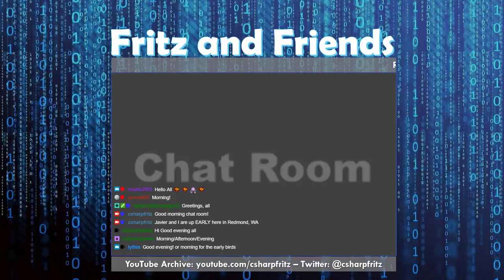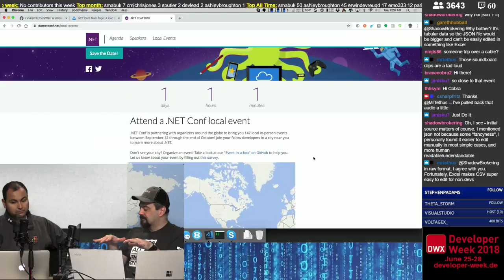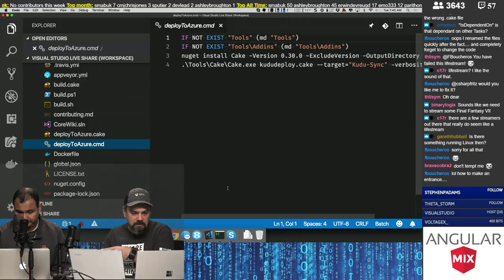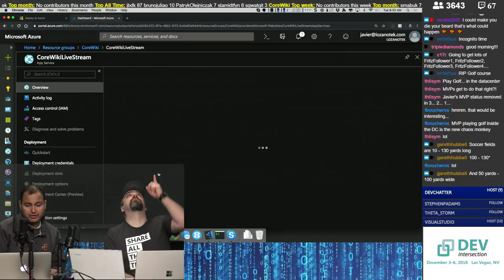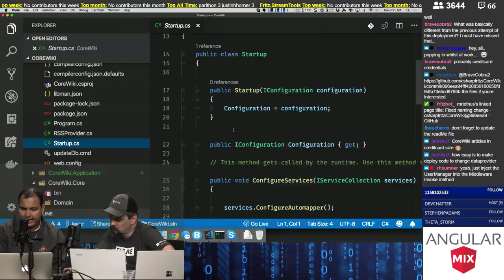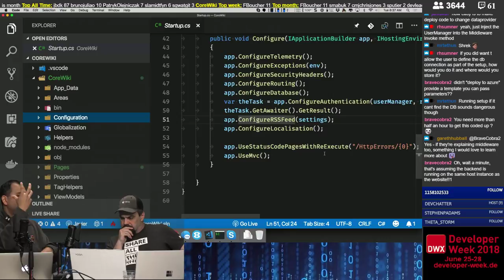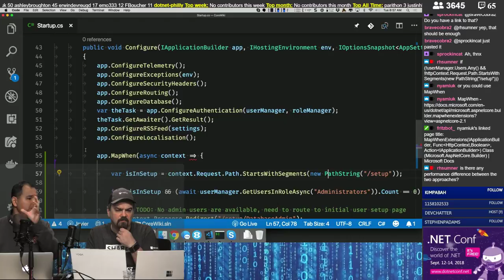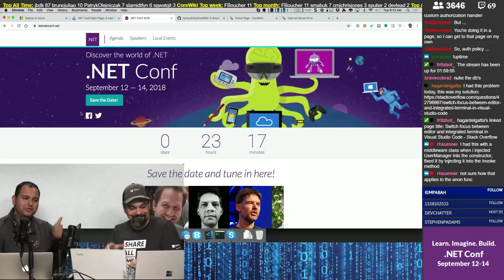September 11, 2018 - Talking about Real World ASP.NET Core with Javier Lozano | C#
Javier Lozano joins Jeff to talk about real-world implementations of ASP.NET Core applications, including the .NET Conf website.  We look at the new Deploy to Azure button for CoreWiki, and talk about the initial install configuration of new instances CoreWiki.  Jeff and Javier start building some middleware to detect and provide an initial configuration -- Watch live